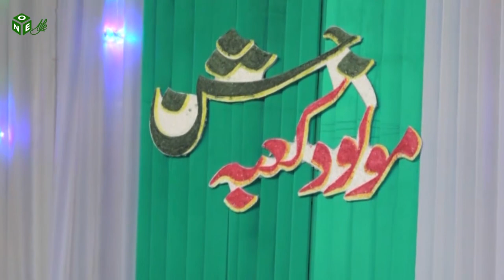Ali Ali Ali Janam | new manqabat 2022 | muzammil hussain nagri | ONE LIFE ISLAMIC